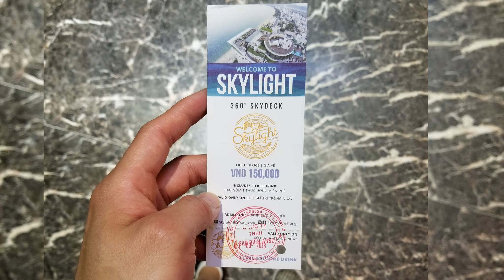Nha Trang, Vietnam | Travel through Asia S1.E3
Nha Trang is a coastal resort city in southern Vietnam known for its beaches, diving sites and offshore islands. Its main beach is a long, curving stretch along Tran Phu Street backed by a promenade, hotels and seafood restaurants. Aerial cable cars cross over to Hòn Tre Island, and the nature reserves of Hòn Mun and Hòn Tằm islands, reachable by boat, have coral reefs.